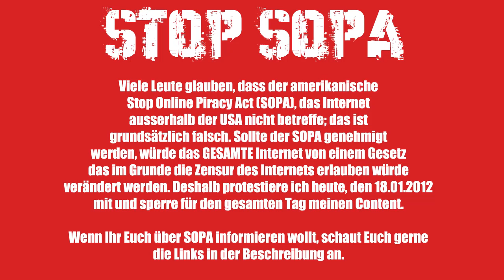Stop SOPA!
Ihr wollt mitprotestieren? Ladet Euch die Videodatei über herunter und ladet's gerne auf Euren eigenen Kanal hoch.
Vergesst nicht, die Links mit in die Beschreibung einzufügen ;)

Jap, auch hier wird heute mitprotestiert.